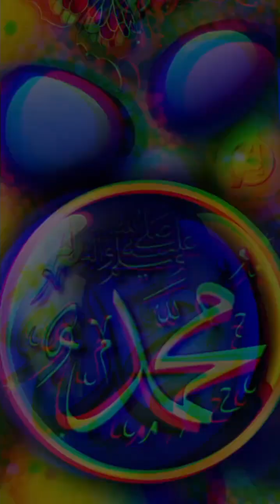Maula Ya Salli